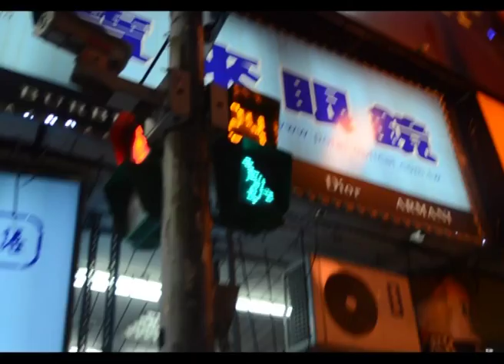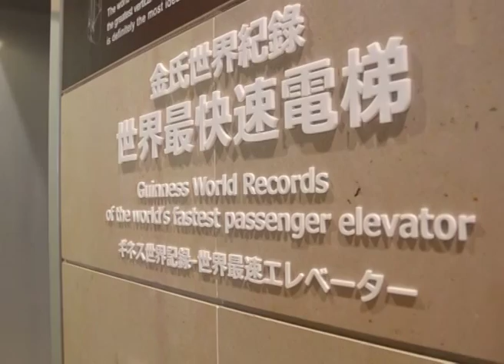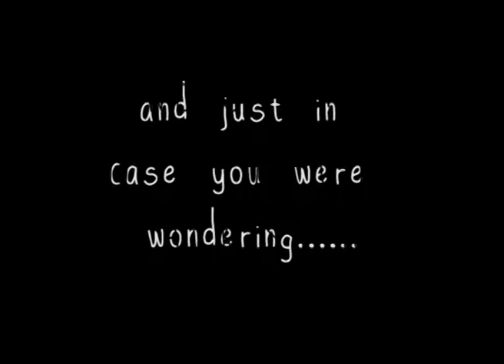[Anytime for Taiwan] - A Vacation Made in Taiwan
"Anytime for Taiwan" - Week were lucky enough to spend 4 days in Taiwan and it quickly became one of our favourite countries. We will definiltey be back. Everyone should go!